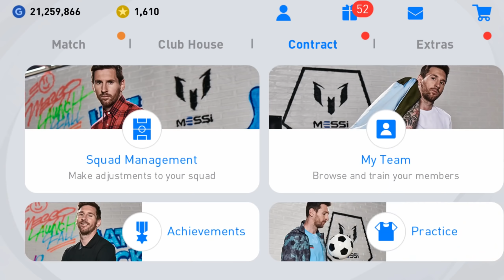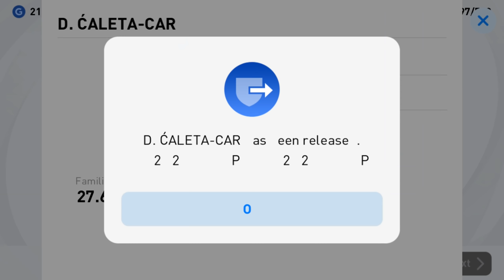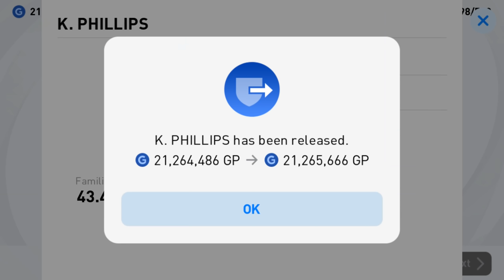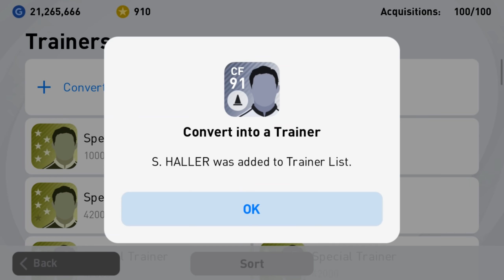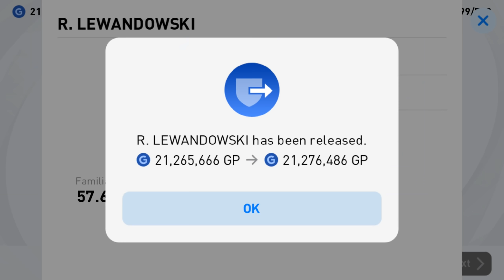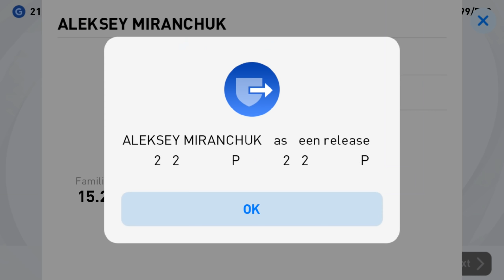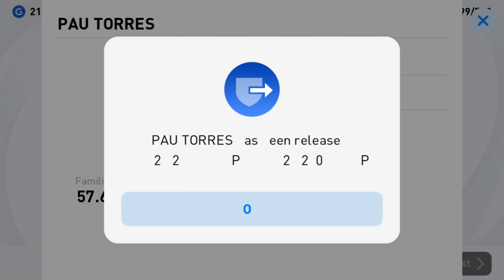Efootball Pes Mobile | Pack Opening | Roma & Bayern Munich | POTW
Iconic Moment Roma & Bayern Munich | Batistuta, Cafu, Aldair, Rummenigge, Salihamidzic
& Matthaus
eFootball PES 2021 Mobile | Iconic Moment - AC MILAN Nesta | Ronaldinho & Rijkaard